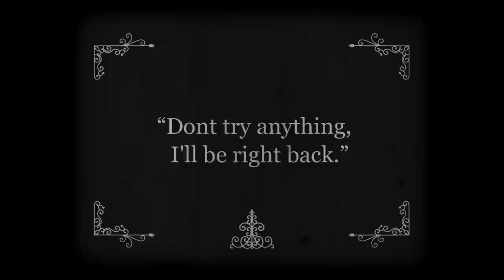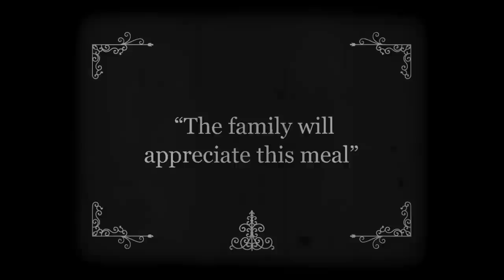[DayZ Cinematic] The Well Wisher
A video made for the faction ''The Well Wishers'' on /r/DayzUnderground

About the Well Wishers:
''Made up of former farm hands, butchers, and common townsfolk, we tried our best to continue to live off the land when the infection hit. After securing a secluded hillside, we established a small community for survivors. For years, we were able to sustain our community through the efforts of our farm, and livestock breeding.

It all changed in a flash. A fortnight ago a dozen zombies followed a stray goose onto our quiet hillside and before the night was over, a score of men had fallen and our livestock scattered or killed. As hunger grew and supplies diminished, a plan to move was initiated. We traveled south to Guglovo, only to find the city looted clean, it's occupants dead. The men and women could go no farther; this was the end of the line. A few died of exhaustion in their sleep, and many considered them fortunate. At sunrise, several men and women wasted no time, gnawing at the raw flesh off their fallen comrades like a dog on a bone. At first the sight was horrifying, but before long there was no other choice. In time, the hunger united us.

And now it was time to move again. Hunger had graduated to greed, and it was time to eat again. In honor of our fallen saviors, 10 steaks were left at the well of the city as a gift for the next group of unfortunate travelers. As we marched east where we had heard the infection was less severe, we wondered what the next traveler would decide. Regardless, we are glad we are able to offer a choice.

The Well Wishers claim no territory. We offer no protection. Our only honor and code is to our word.

All our kills and dead comrades will be skinned, quartered, and cooked. All uneaten steaks will be left at drinking wells across Chernarus, ready for consumption.''